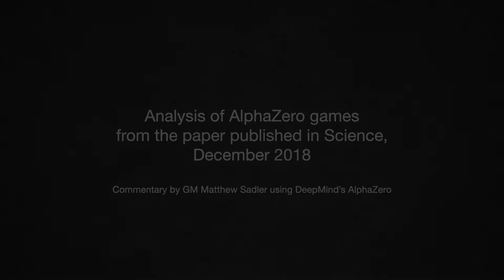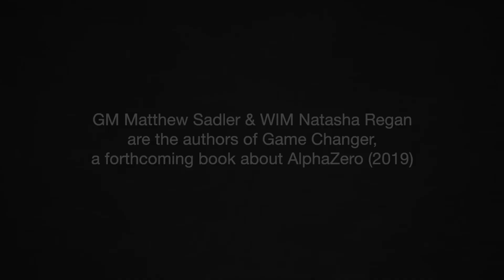Game Changer - Endgame Class: AlphaZero Berlin Defence endgame attack.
A Berlin Defence... but not a boring one! This is a wonderful exposition of AlphaZero's strategic and endgame skill. A fine pawn sacrifice on the queenside gains AlphaZero time to expand on the kingside and is the prelude to a passage of play in which Stockfish's pieces are completely restricted.
Matthew and Natasha's new book "Game Changer" came out on 20th January 2019 and won the prestigious ECF Book of the Year and the FIDE Book of the Year prizes for 2019! It is available in print and digital versions from these links: